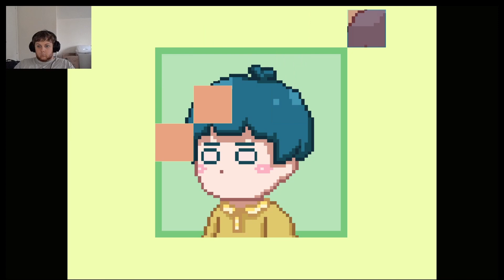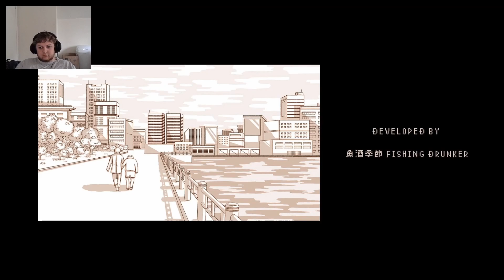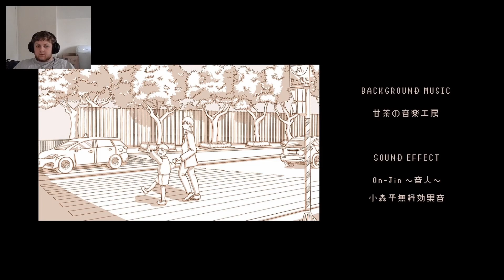Why was this listed as a horror game? (Dreaming Butterfly)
On gamejolt, this game was listed as a horror game. I really have no clue why.

14:55 : puzzle part is over